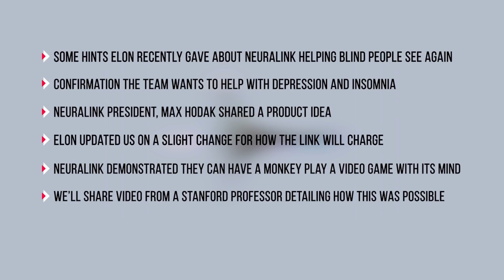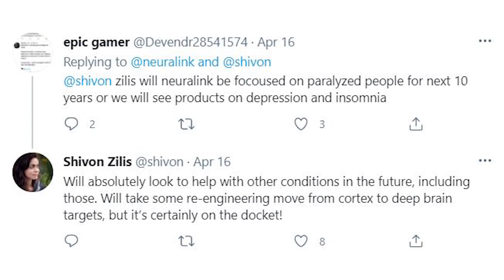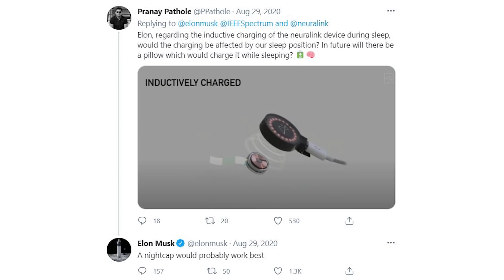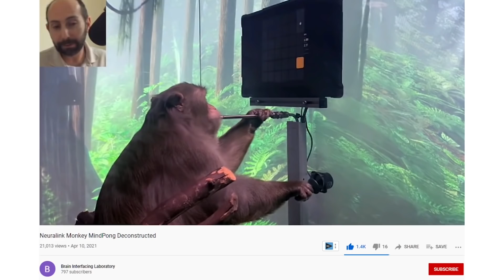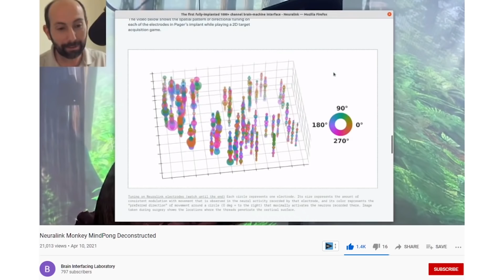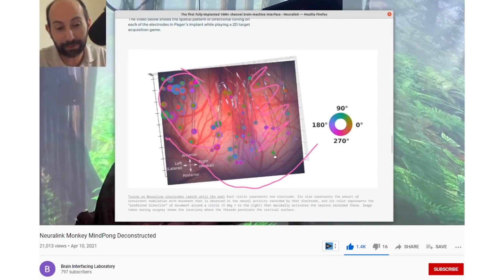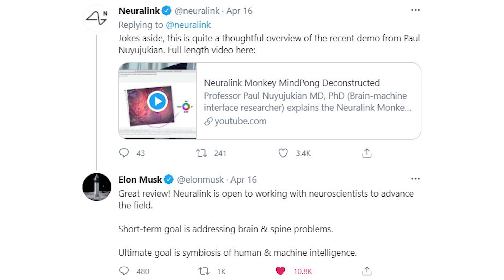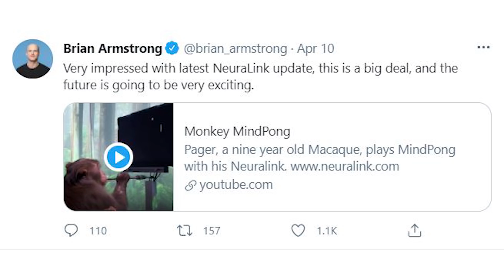Elon Musk's Neuralink Update - April 2021 (PART 2)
Neuralink Update - April 2021 (PART 2)

00:00 Intro
00:51 Blind people
01:15 Depression & insomnia
01:49 Max Hodak product idea
02:24 How the link will charge
02:41 Monkey demonstration
02:59 Stanford professor deconstruction
07:44 Coinbase CEO support